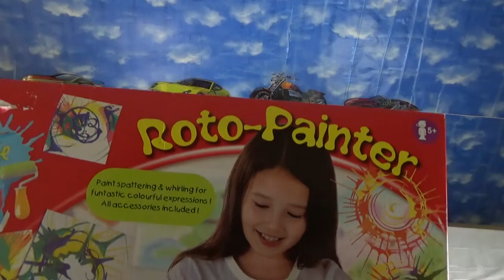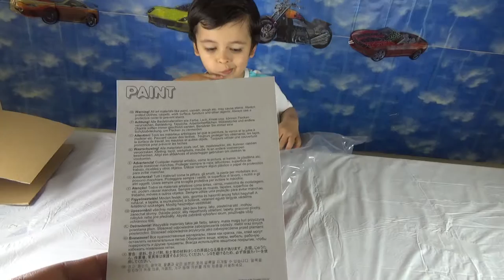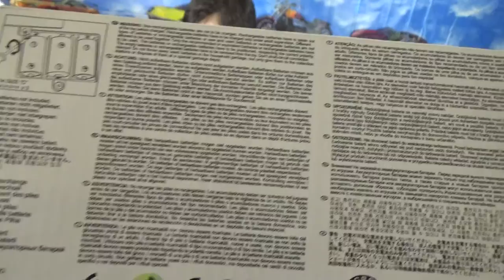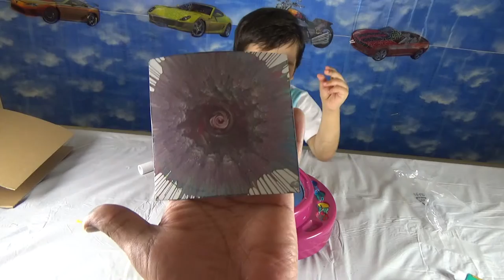ROTO PAINTING EXPERIMENT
EISA TRIES HIS STROKES WITH ROTO PAINTING MACHINE!!!